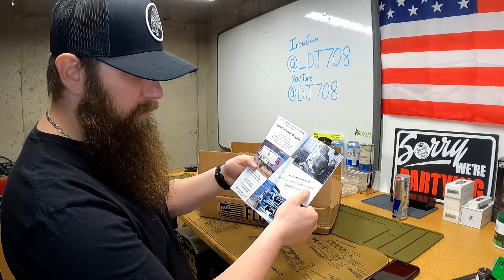Flog Industries 1st FlogBox February 2022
Flog Industries out of Utah just released a monthly subscription box for 2022.

I signed up to help support an AMERICAN company that has some of the highest quality products.

Make sure to check out their website and sign up for next month box!